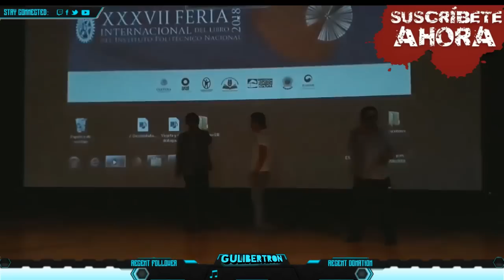Las voces de goku y vegeta/Sharon224/Mariano Castañeda y Rene Garcia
Muy buenas a todos aqui vengo a mostrarles este video donde las voces de goku y vegeta Mariano Castañeda y Rene Garcia estuvieron en México, fué entretenido.